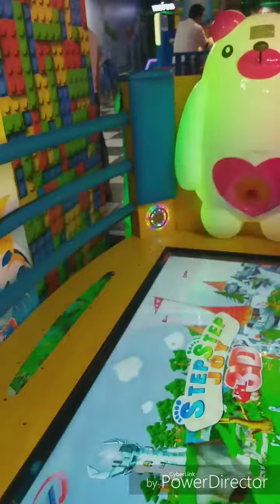Papa Main Choti Se Badi Ho Gaye Kyun👸Aaru 7th Month Birthday Celebration🎂👑🍰💝mom'sbaby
Papa Main Choti Se Badi Ho Gaye Kyun.